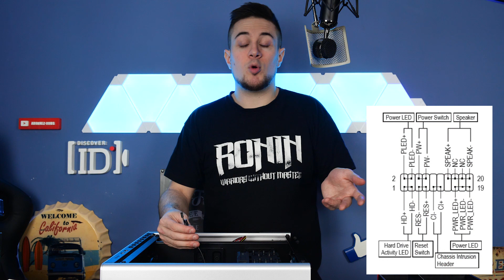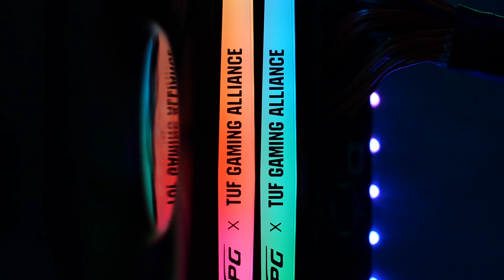COMMENT MONTER SON PREMIER PC GAMER 2019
Apprenez à montrer votre propre PC facilement !

Processeur gaming
GTX 1660
Carte mère
SSD 250Go

MON MATÉRIEL :

Panneaux LED RGB
Bras micro
Clavier Gamer
Clavier montage
Souris gamer
Souris montage
Casque Gamer
Casque Pro LIENS